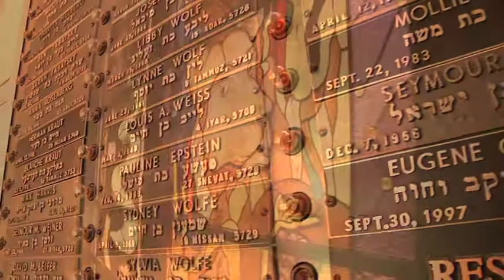Sacred Space - Anshe Emet Synagogue in Chicago.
We visit the beautiful sacred space of Anshe Emet Synagogue in Chicago.